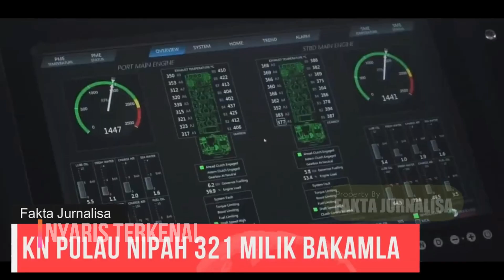MODERN DAN CANGGIH KAPAL BAKAMLA AKAN DIPASANG SENJATA MESIN BERAT BUATAN PT PINDAD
Dalam kegiatan ini juga dilakukan Penandatanganan Kontrak Pengadaan Mitraliur 12,7 mm dan Amunisi untuk Kapal Patroli Bakamla RI. Dengan demikian, dapat dinyatakan secara resmi bahwa Bakamla RI merupakan konsumen pertama Mitraliur 12,7 mm yang dipasang di kapal patroli.

Kontrak ini merupakan tindaklanjut dukungan pemerintah kepada Bakamla RI dalam penggunaan senjata untuk melaksanakan tugas penegakan hukum